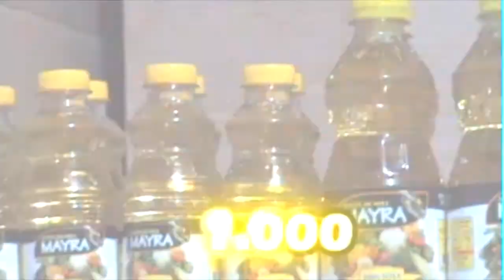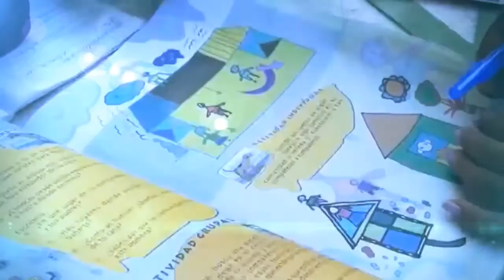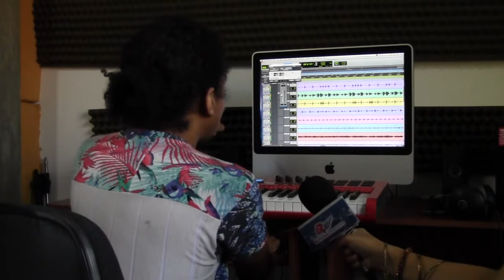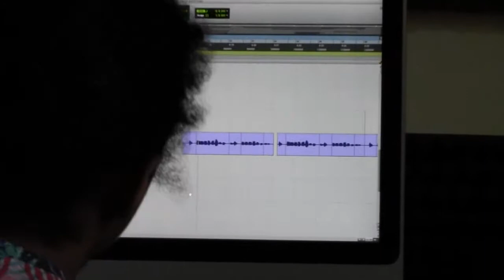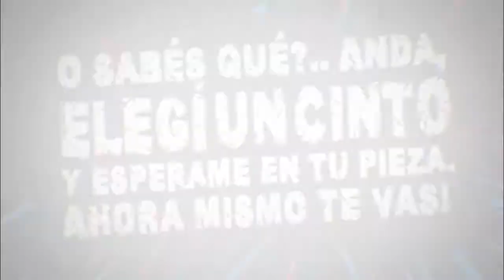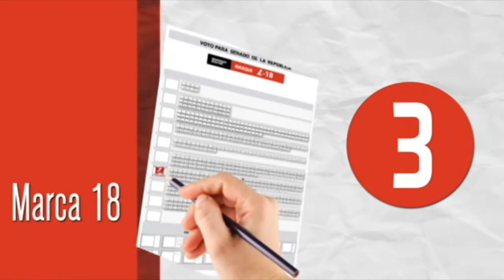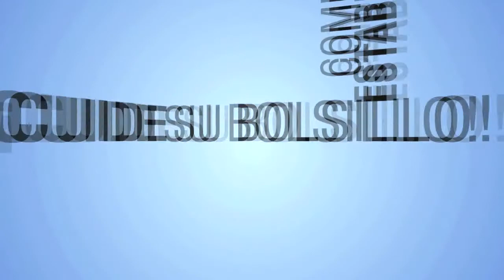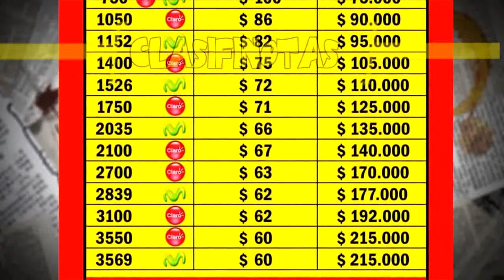PARE BOLA CON DIEGO LUIS CARABALI SANTANDER DE QUILICHAO CAUCA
PARE BOLA CON DIEGO LUIS CARABALI, EL PROGRAMA DE LAS FAMILIAS QUILICHAGUEÑAS.